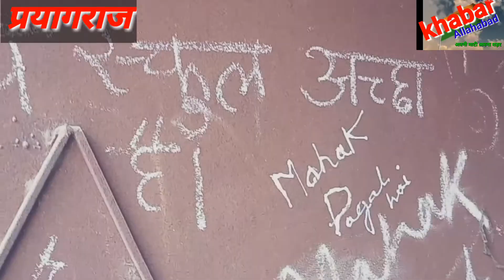शिक्षा के मंदिर में गंदगी का अंबार